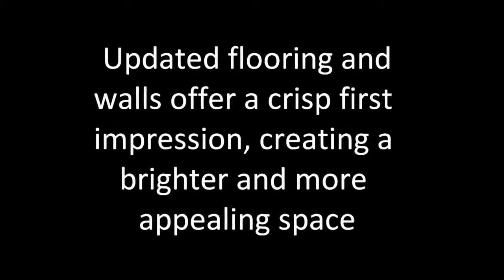Modernization of Braddock Place by OTJ Architects